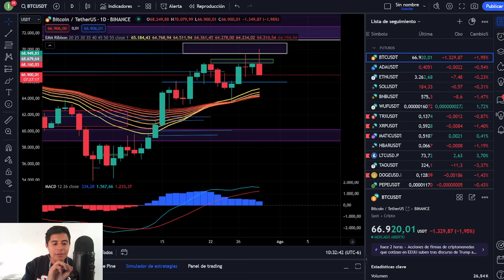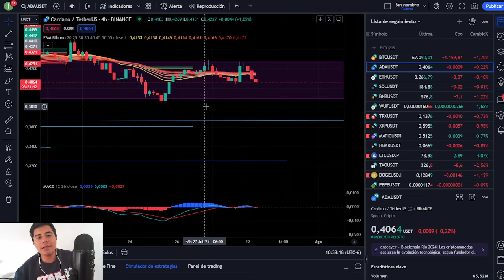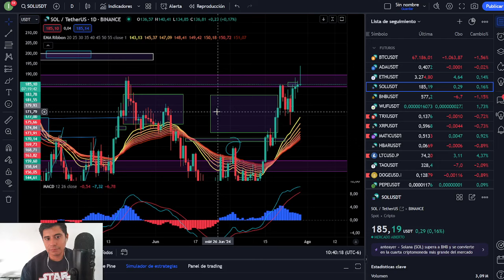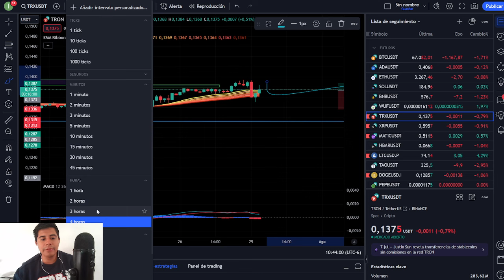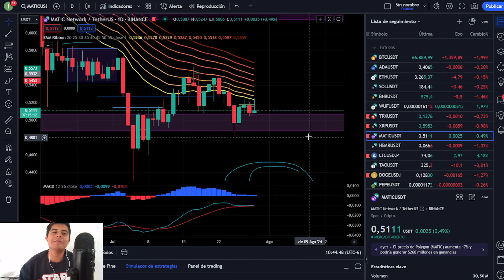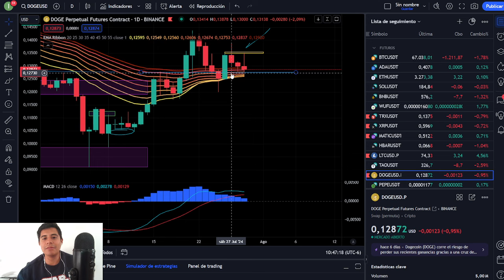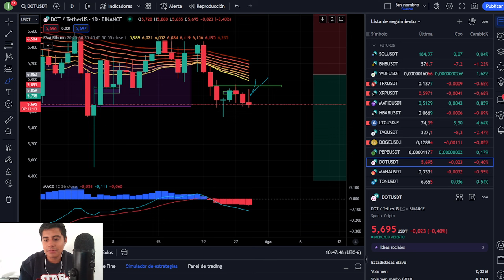🔴 BITCOIN SE COLPASO AL LLEGAR A 70K ! SOLANA DESTRONA A BNB ! ETHEREUM FALSO Y CARDANO (ADA) MÁS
Canal de telegram del canal de youtube

juego de wuffi únete con mi link y recibe monedas extras!

HALVING
ETF
BITCOIN
CRYPTOS
BTC
BITCOIN HALVING
MEXICO BITCOIN
MEXICO CRYPTO
TENDENCIA ALCISTA
XRP
ETH
ETF GRAYSCALE
ETHEREUM
SEGUIRÁ SUBIENDO BITCOIN
DOGECOIN
SHIBA INU
RECESIÓN ECONÓMICA
CRISIS ECONÓMICA 2023
BITCOIN NOTICIAS
BITCOIN HOY
CRIPTOMONEDAS CANADA
BITCOIN MONTREAL
MERCADO BITCOIN
COMPRAR BITCOIN
WUFFI
CONFERENCIA DE BITCOIN